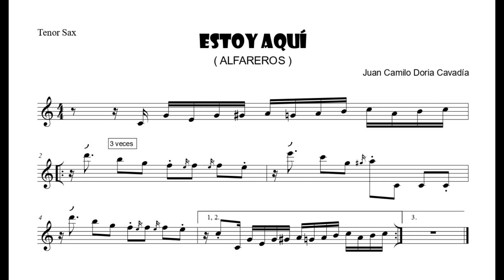Estoy Aquí (Alfareros) - Mambo de sax | Jaleo de sax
Mambo de sax en "Estoy Aquí" (Alfareros) por Juan Camilo Doria Cavadía.